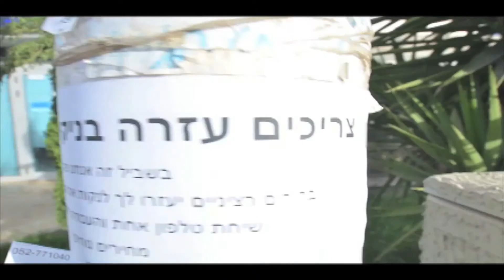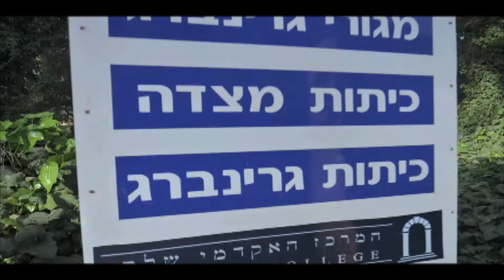Tiyul a la Makolet y el Proceso de Mutación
Saludinhos desde Shnat Hajshara, viviendo ahí en Jerusalem. Así como una cápsula del tiempo este video y este description, porque lo que escribo aurita lo voy a ver con nostalgia en unos meses o años y voy a decir "Meeench, otros tiempos", y seguro ya ni voy a decir mench para ese momento, pero así es la vida. L.I.F.E.G.O.E.S.O.N., eso me dijo Noah.

En el video está plasmado porque las mujeres engordan en Hajshara y los clásicos tiyulim a ir a comprar shit los sábados en que todo está cerrado y no hay nada que hacer, porque en el Estado Judío, el shit cierra los sábados. Pero el 24 no, el 24 nunca cierra.

Love y'all.

-josh